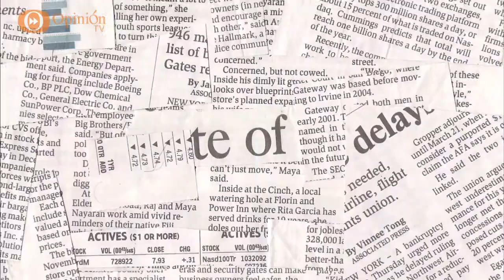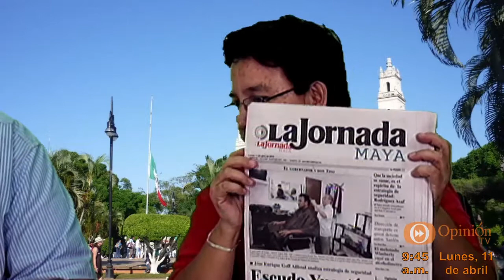Hojeando la Noticia - 11 abril 2016